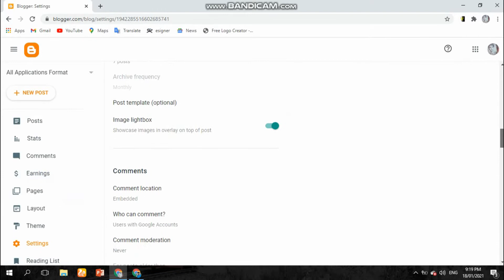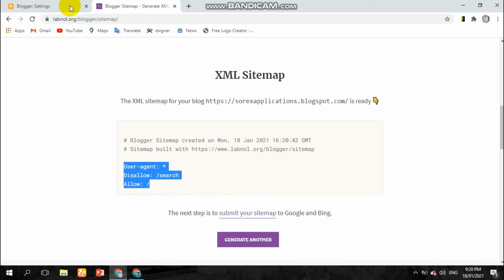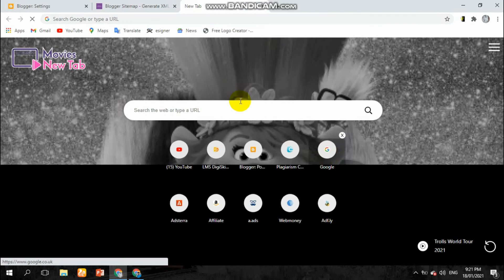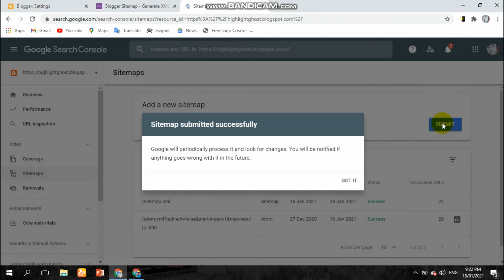How to create sitemap XML & HTML for Your Google search console.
In this video, you can create your own sitemap for Google search console.

2) A Letter To Your Landlord Asking him to Effect Necessary repairs to the house you're living in.

.// Thanks//.